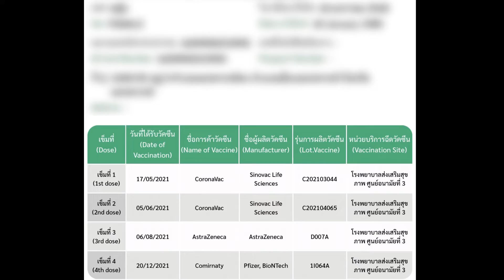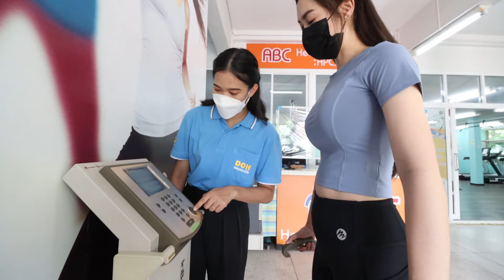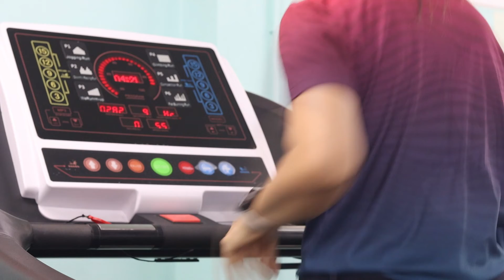ABC Health Fitness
ศูนย์อนามัยที่ 3 นครสวรรค์